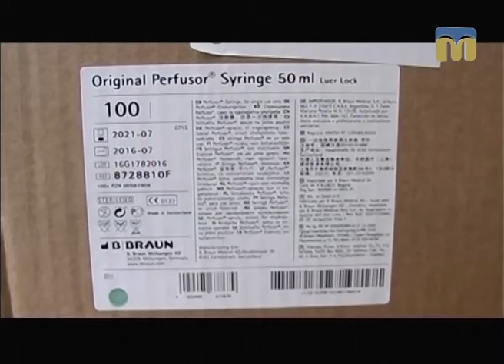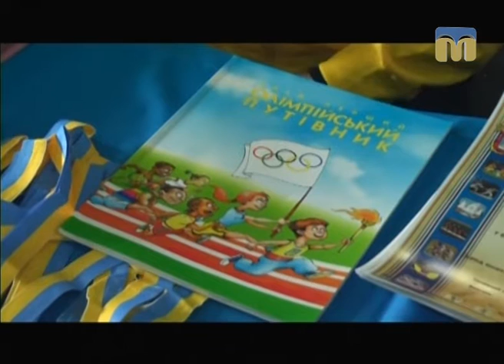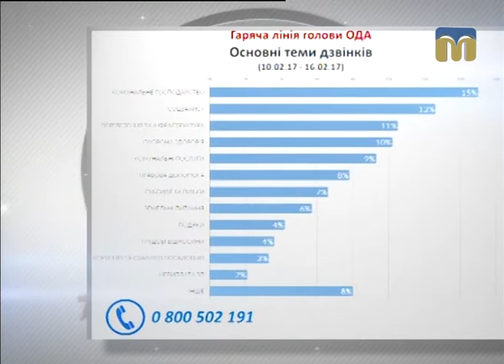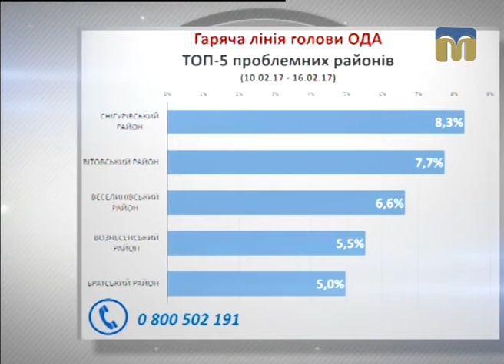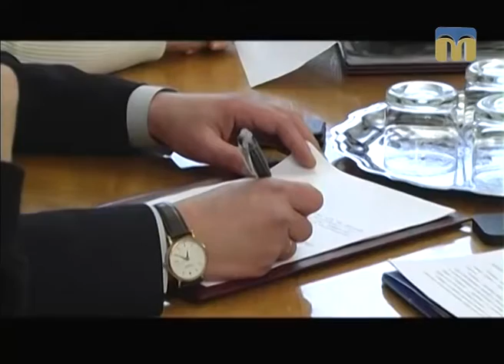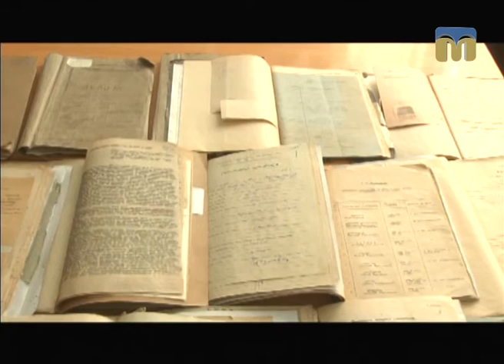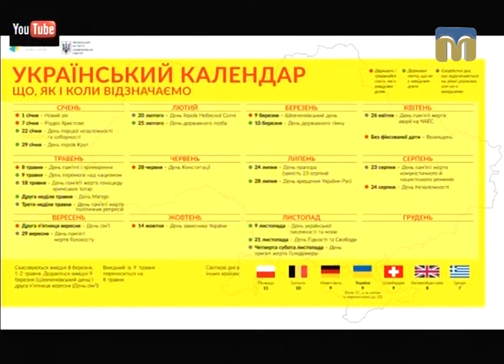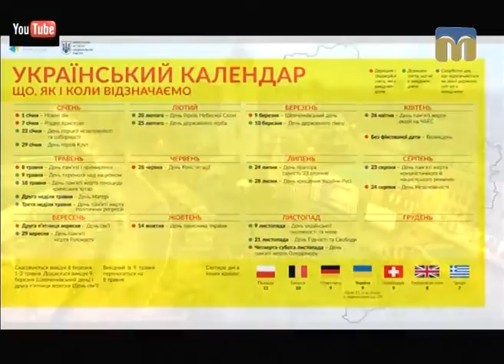Крапки над “і” - 19.02.2017